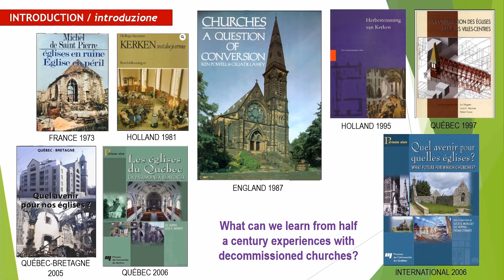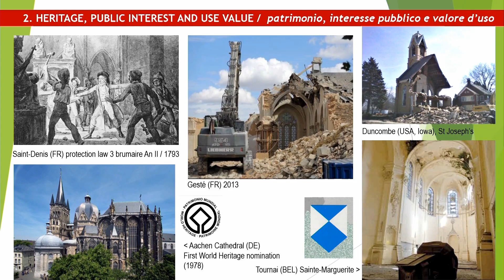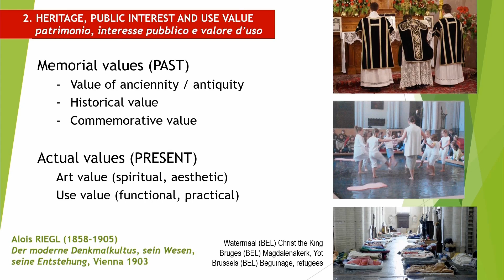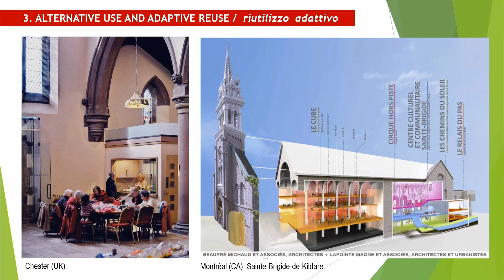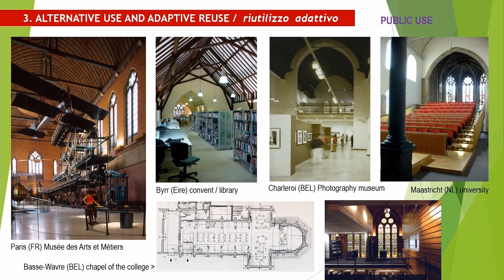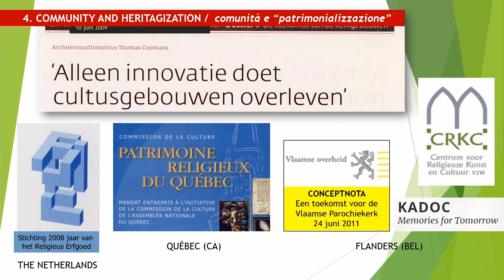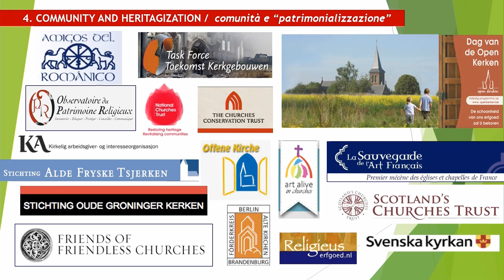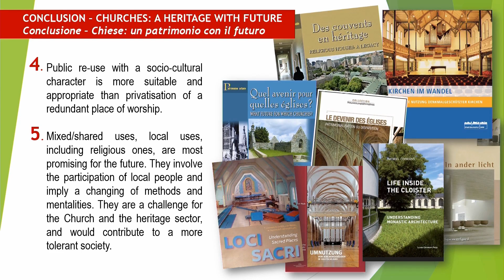#4 Innovative solutions for the decommissioned churches (Thomas Coomans)